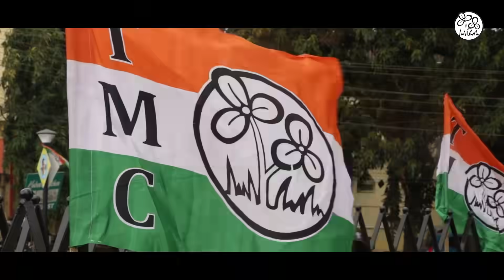Didi In Goa: A New Dawn For Goa | Nafisa Ali, Leander Paes & Many More Joins Goa TMC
The Goa TMC family proudly welcomes its new dynamic members. These new faces of Goa TMC will fearlessly spearhead the development of Goa tomorrow.

They tell us why they have chosen AITC and put their faith in the progressive vision & leadership of Mamata Banerjee.